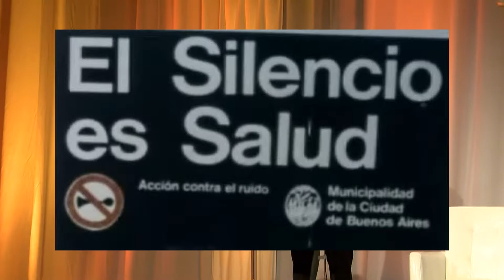Andrés Spokoiny at JFN2017: El Silencio es Salud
Andrés Spokoiny, President & CEO of Jewish Funders Network, addresses the 2017 JFN International Conference. He discusses why now, more than ever, we need to speak out—and listen, too.